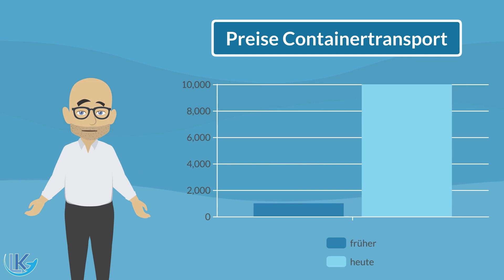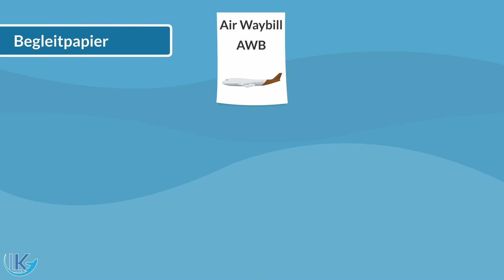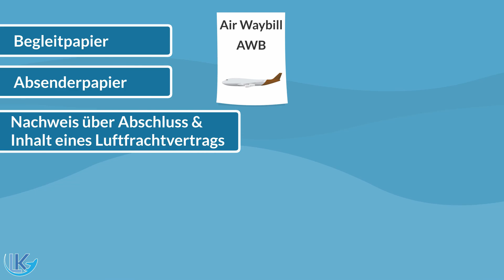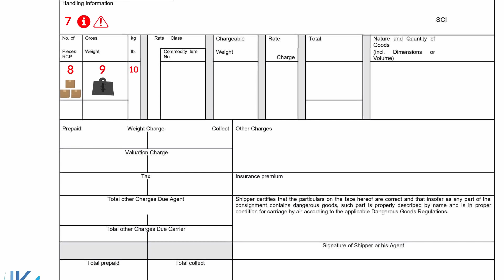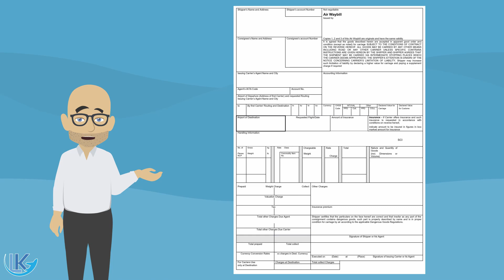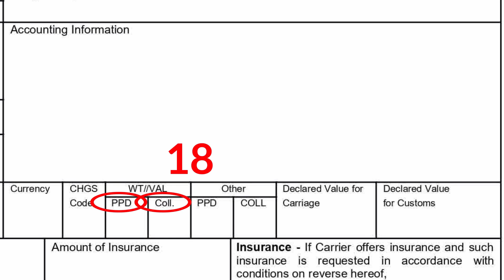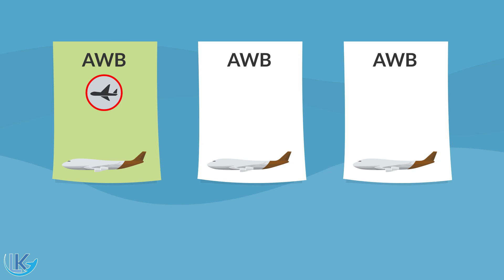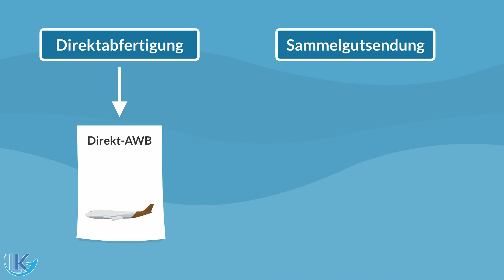Der Air Waybill (AWB) in der Luftfracht - im Detail erklärt!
▬ Beschreibung ▬▬▬▬▬▬▬▬▬▬▬▬▬▬▬

Der AWB (Air Waybill) ist der Luftfrachtbrief und damit ein wichtiges Dokument in der Luftfracht.
Er hat viele verschiedene Funktionen und ist zudem ein Warenbegleitpapier - all das erkläre ich in diesem Video und zeige außerdem wie ein AWB in der Praxis aufgebaut ist und wie der Air Waybill ausgefüllt wird.

Logistik-Kanal